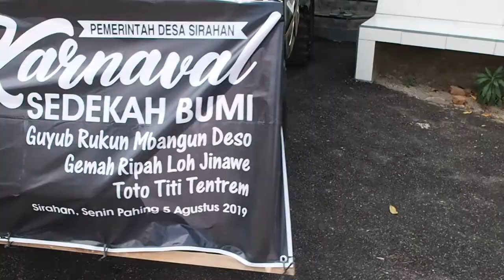Carnaval Sedekah Bumi Sirahan | 5 Agustus 2019 KKN IPMAFA Desa Sirahan 2019